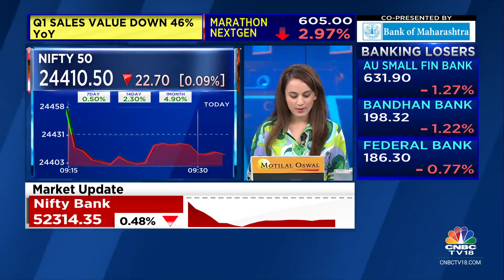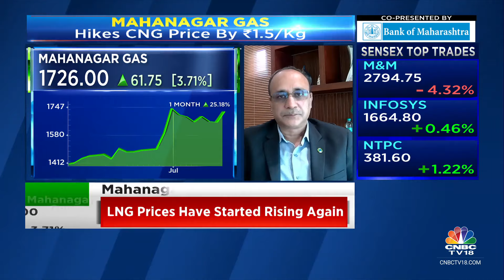Conversion Of CNG Bikes Into Volumes For CGD Companies Will Take Some Time: MGL | CNBC TV18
Don’t think volume from CNG bike will be big this year and conversion of CNG bikes into volume for CGD companies will take some time, says Ashu Shinghal, MD, MGL. Tells Prashant Nair, Sonia Shenoy & Nigel D'Souza that there is a possibility of reduction in excise duty on CNG in the Budget

n18oc_business